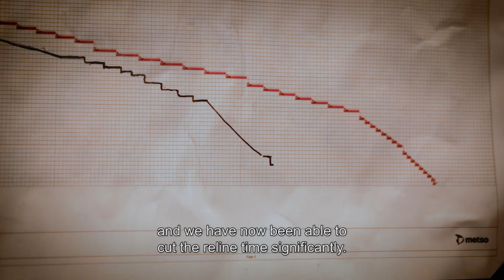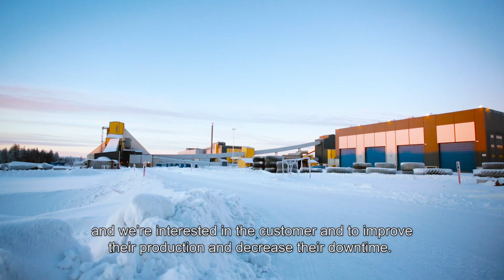Speeding up mill relines at FQM Kevitsa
At FQM's Kevitsa copper-nickel mine in northern Finland, each minute of uptime counts. With the help of Metso, the mine has cut the duration of shutdowns and increased the availability of the comminution process. A recent switch to Metso’s Megaliner™ mill linings and crusher wear parts will offer Kevitsa an even greater advantage in their quest for maximum uptime.